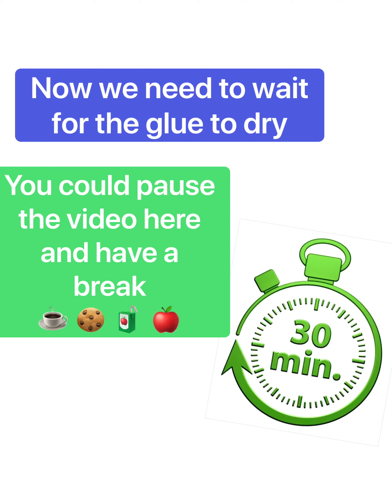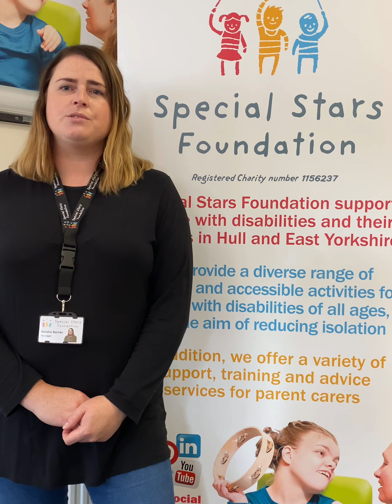Inclusive Crafts with Special Stars Foundation #1 Rainbow Flowers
You can buy a kit to make our Rainbow Flowers

Send us photos of your finished Rainbow Flowers, use SSFTV and post your pictures to Facebook, Instagram or Twitter!